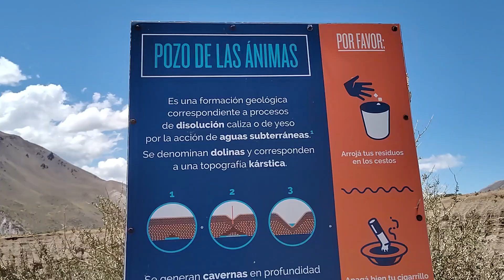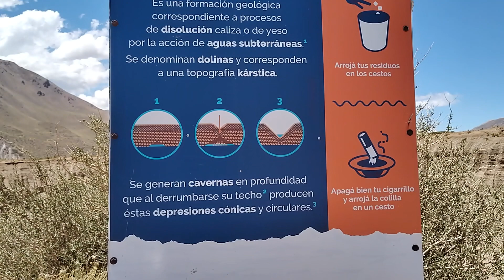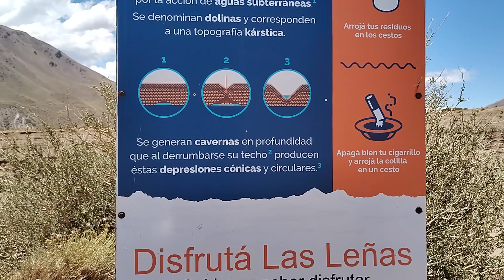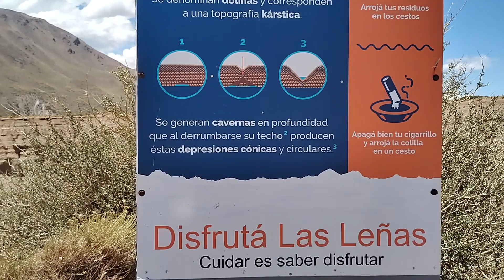Pozo de las Ánimas (Malargüe)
*Mendoza y Neuquén 2023 - Pozo de las Ánimas (Malargüe)en Royal Enfield Himalayan*

El *Pozo de las Ánimas* es una estructura geológica del *Departamento Malargüe*, en la Provincia de Mendoza, Argentina, ubicado junto a la Ruta Provincial N.º 222, cerca del arroyo Las Amarillas. Este fenómeno natural ha sido catalogado como una *dolina*, originada por la disolución de los depósitos subterráneos de rocas como el yeso, por efecto de las filtraciones de las capas freáticas subterráneas, que producen hundimientos y derrumbes del terreno, conformando grandes pozos de forma cónica y circular.

El *Pozo de las Ánimas* está conformado por dos depresiones, divididas por una estrecha separación, que se supone que con el paso de los años terminarán por unir los dos pozos en uno solo, debido al proceso de erosión. Se estima que el tamaño de los pozos se aproxima a los 200 metros de diámetro, los 80 metros de profundidad hasta el lago y unos 20 metros de profundidad bajo el agua. Las mediciones fueron realizadas en 1981 por un equipo de científicos dirigido por Rodolfo Rogelio Rocha.

*Origen del nombre:*
El nombre deriva de una antigua leyenda aborigen que relata que un grupo de indígenas que era perseguido por otro grupo rival se percató de que sus perseguidores habían desaparecido durante la noche, y alertados sobre ciertos quejidos y lamentos cautelosamente volvieron sobre sus pasos. Allí encontraron al grupo perseguidor atrapado en dos pozos que se hundieron bajo sus pies, y sus cuerpos ahogados. Veneran el sitio que les salvó de sus enemigos como el "lugar en donde lloran las ánimas".

ahGdkBJhpgIKQZkLr2